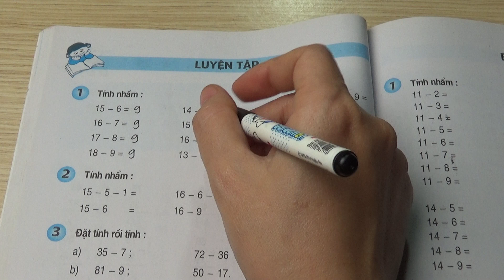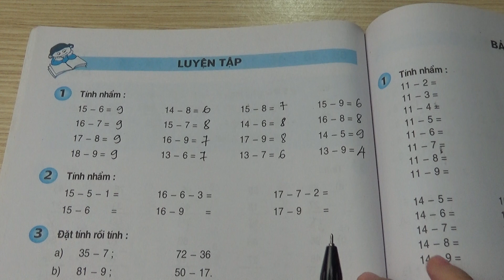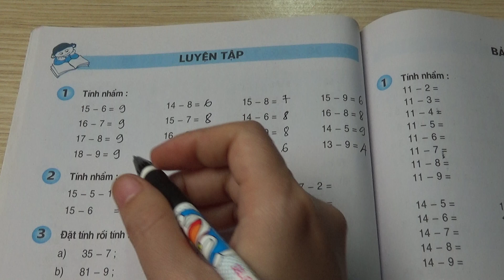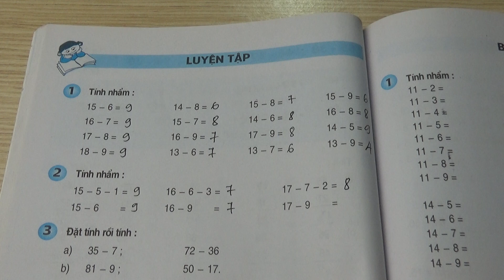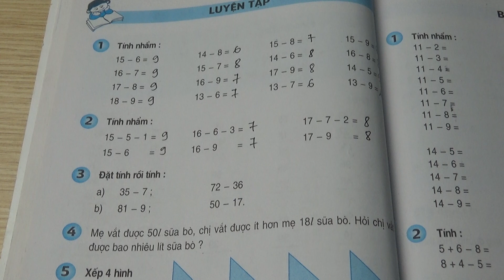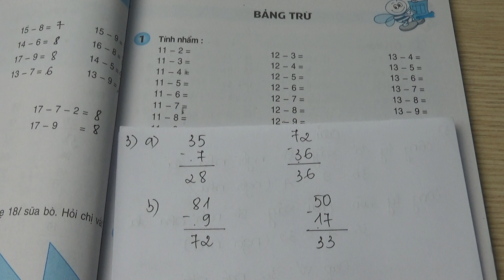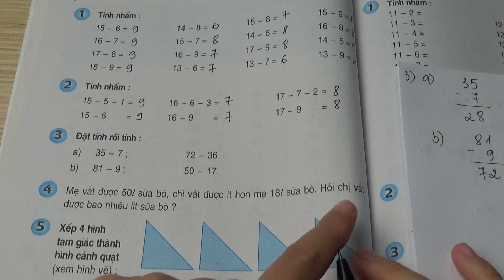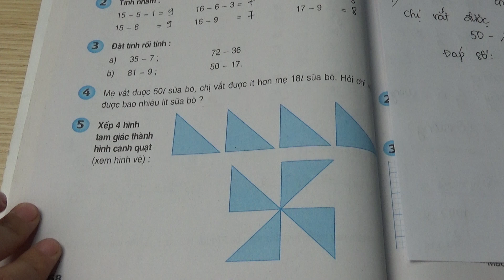Toán Lớp 2 Trang 68 Sách Giáo Khoa: Luyện Tập